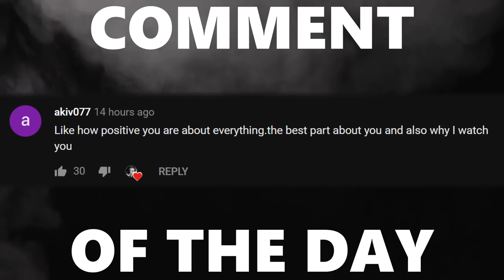CIZZORZ, KRONOVI & I TAKE 3 OF THE BEST NA PLAYERS TO OVERTIME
... and then proceed to get clapped because they're nuts

Camera Settings:

FOV: 110
Distance: 300
Height: 130
Angle: -4
Stiffness: 1